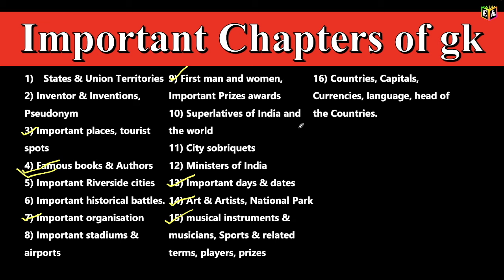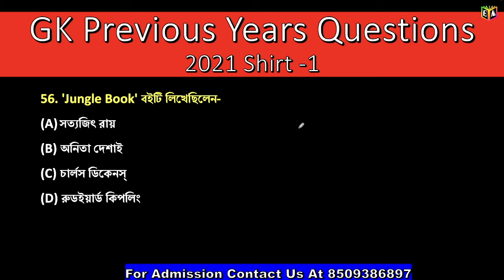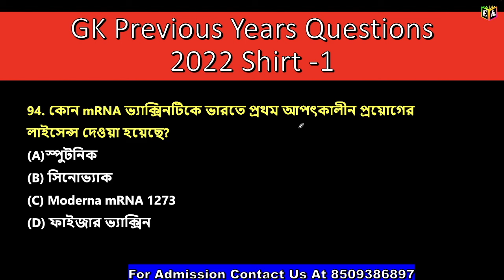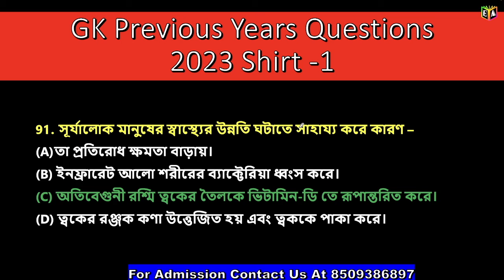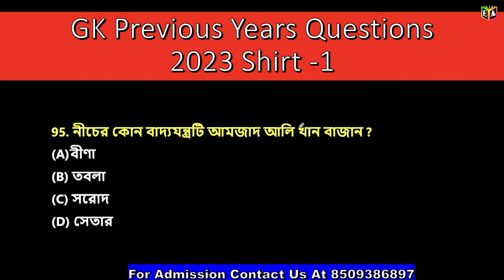Last Minute GK Suggestions | Top Most Important Topics | ANM GNM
For the 2024 ANM GNM Entrance examination coaching join our telegram group & watch some free demo classes

🌿Telegram group & watch some free demo classes
অথবা টেলিগ্রামে সার্চ করো 'Exam Album Official' এবং Join Channel বাটনে ক্লিক করে যুক্ত হয়ে যাও।
Exam Album এখন রয়েছে What's app -এ
নীচের দেওয়া লিঙ্কে ক্লিক করে জয়েন হয়ে যান।